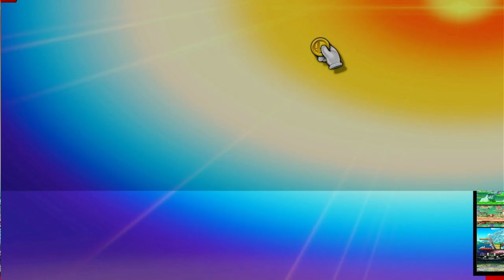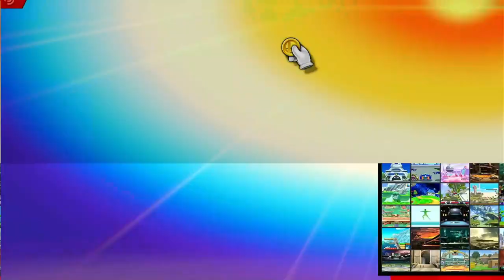Smash Station 151 - GreenBeanGang (Snake) vs BriantheDiabetic (Roy)